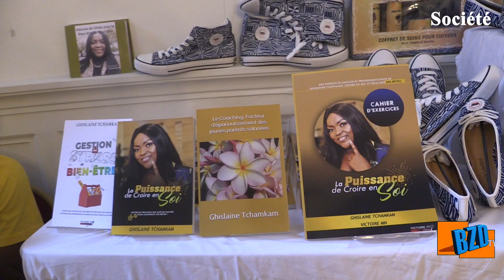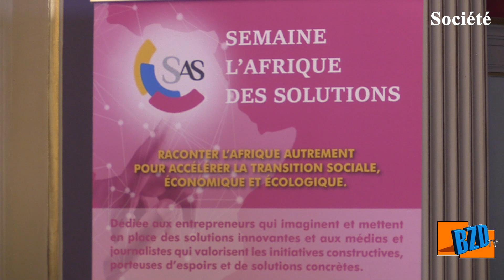Paris : Une semaine pour valoriser les solutions africaines ; du 23 au 28 Octobre 2023.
Dans le cadre de la première édition de la Semaine l’Afrique des Solutions (SAS), plusieurs personnalités du monde, scientifique, politique, des médias et des Arts se sont retrouvés en présentielle pendant deux jours à la Mairie de Paris 16ème Arrondissement, et aussi en ligne les autres jours pour présenter l'Afrique qui propose des solutions à sa population et au monde.

Reportage / Montage : Simplice Agnimo